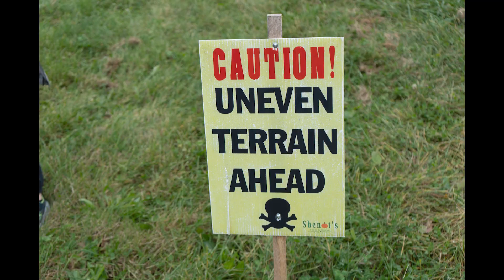Shenot Farm and Market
Pumpkin patch, corn mazes, tractor rides, apples, etc. Everything you could want for a perfect fall outing. We had a great time picking our pumpkins at Shenot Farm and Market in Wexford, PA.